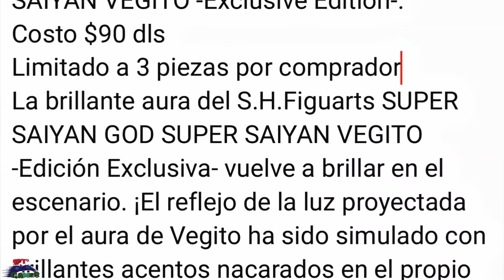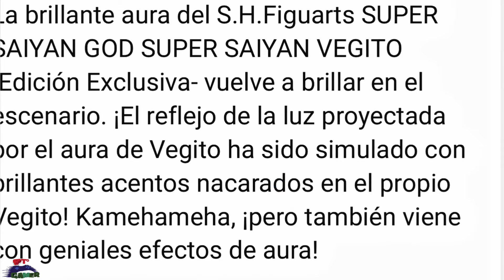Ya ni emociona jaja | Toda la Info | Vegito Blue Exclusive Edition NYCC 2024 SH Figuarts Dragon Ball